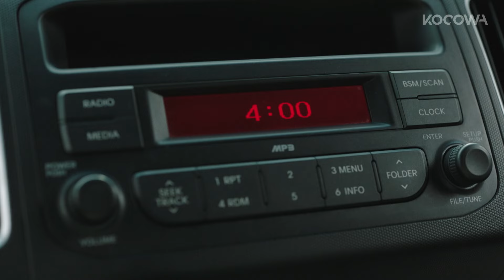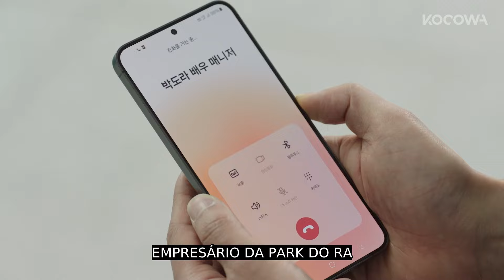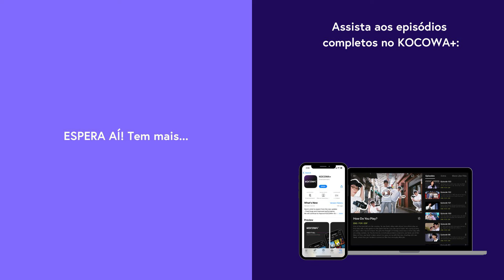Ji Hyun Woo implora pelo perdão da Im Soo Hyang | A Bela e o Sr Romântico EP 4 | KOCOWA+ [PT-BR]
Assine o KOCOWA+ e assista aos episódios de BeautyandMrRomantic com legendas profissionais em PT-BR ✨

📺 SOBRE A Bela e o Sr. Romântico

Park Do Ra é uma mulher inteligente e corajosa com uma personalidade desafiadora que se tornou uma grande atriz porque a mãe dela, Park Mi Ja, disse que era a única forma de fugir da pobreza. Depois de conquistar a fama e apreciar a riqueza, tudo que Do Ra quer é descansar, mas a mãe continua causando problemas. Mi Ja sempre se cerca de luxos, mais até que qualquer grande estrela, graças ao sucesso de Do Ra. No entanto, Mi Ja quer mais. Do Ra não aguenta mais a agenda apertada devido aos desejos de Mi Ja e quer sair do novo drama que está fazendo, Amor Sincero, mas não pode, porque encontrou o primeiro amor lá, Go Pil Seung, o assistente de direção. Pil Seung é dedicado ao trabalho, mas tenta deixar a produção de Amor Sincero por causa de Do Ra, que gostava muito dele quando eles eram crianças. Infelizmente, um pedido incomum para guiá-la exclusivamente cai no colo dele. Será que Do Ra vai encontrar a felicidade fugindo dos desejos intermináveis da mãe?

GÊNERO: Família, Comédia Romântica
LEGENDAS: Português, Inglês, Espanhol
PAÍS: Coreia do Sul
ANO: 2024
ELENCO PRINCIPAL: Im Soo Hyang, Ji Hyun Woo, Cha Hwa Yeon, Park Sang Won, Lee Il Hwa